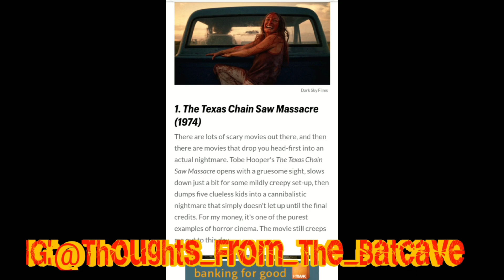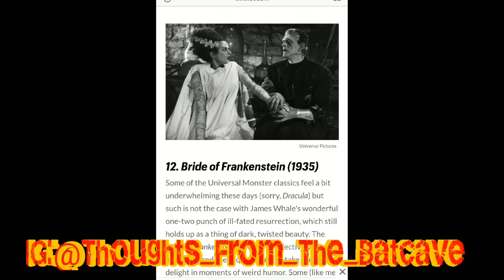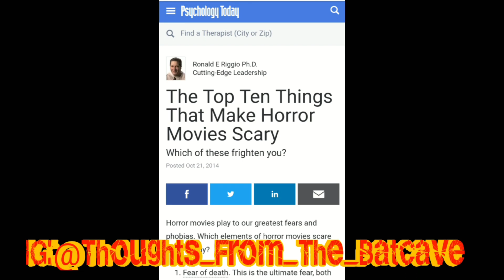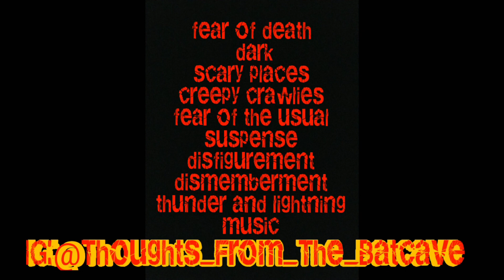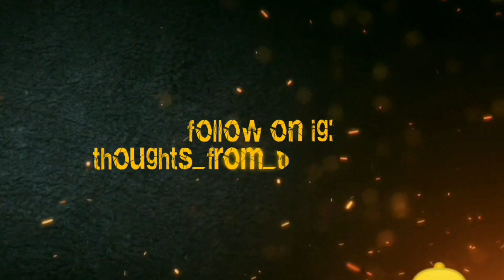The Greatest Horror Film Of All Time ? ( Reupload From 2019)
Horror Spectacular 23 Episode One